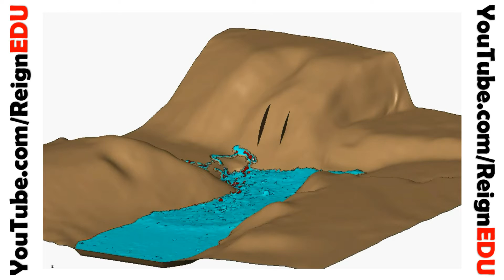Water Flow from Mountain Simulation on ANSYS R16.0 - ReignEdu #1.88